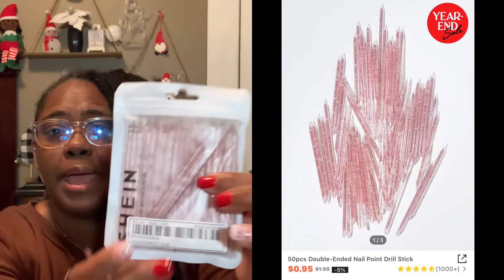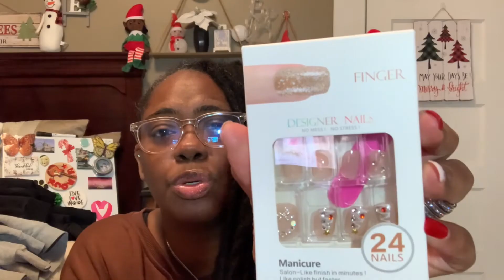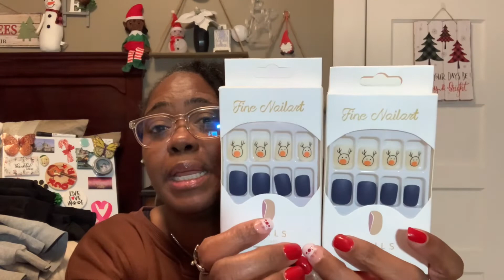My 1st SHEIN Haul w/clothing-pet items- & press on nails 11-28-22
My 1st Shein Haul with clothing, pet items, and huge press on nails collection!!

Shein Items:
Plus Letter & Leaf Print Thermal Pullover

Plus Paw & Slogan Graphic Kangaroo Pocket Drop Shoulder Drawstring Hoodie

Christmas 24pcs Short Square Elk Pattern Fake Nail & 1pc Nail File & 1sheet Nail Tape

Christmas 24pcs Short Square Candy Canes Pattern Fake Nail & 1pc Nail File & 1sheet Tape

24pcs Long Square Knot Pattern Fake Nail & 1pc Nail File & 1sheet Tape

Christmas 24pcs Short Almond Hat Pattern Fake Nail & 1pc Nail File & 1pc Nail Tape

24pcs Short Oval Christmas 3D Rhinestone Decor Fake Nail & 1pc Nail File & 1sheet Tape

I’m all about saving money and bargains. Turn your receipts into gift cards. Come save money on Fetch with me! Sign up w/ code 6YPJVH & get 2,000 pts See you there!